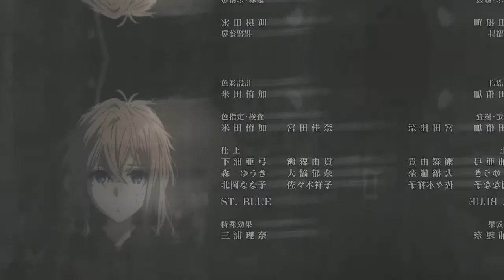Аниме Вайолет Эвергарден